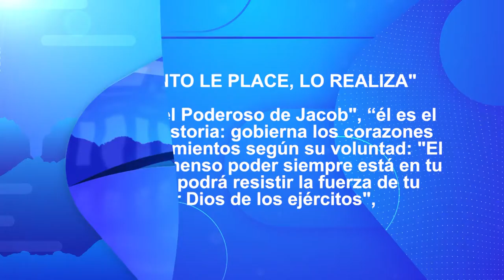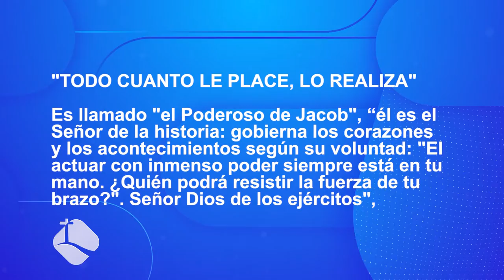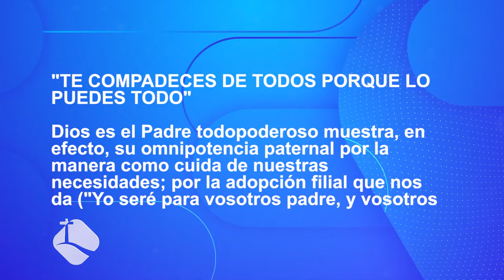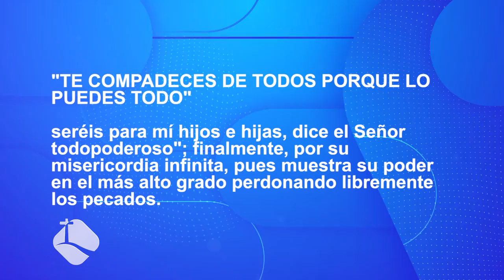Profundizando en la Fe -08/05/21- 2/2